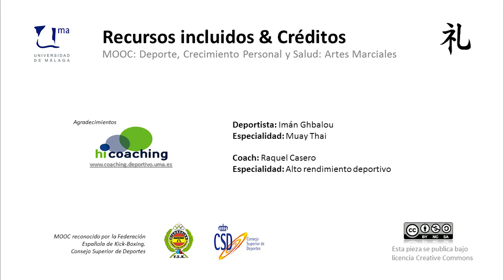MOOC UMA Deporte, crecimiento personal y salud: Artes Marciales. M1 V6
MOOC UMA Deporte, crecimiento personal y salud: Artes Marciales. M1 V6 - Proceso Coaching con un Competidor - Parte II